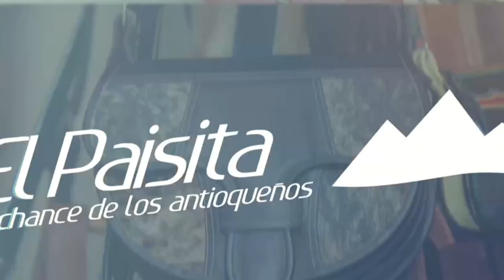PAISITA DÍA Resultados del MARTES 12 DE JULIO de 2022 ✅🥇🔥💰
Hola buenas tardes, te presentamos los resultados de las loterías y chances en Colombia, vamos con el Resultados del Chance Paisita día del MARTES 12 DE JULIO de 2022.